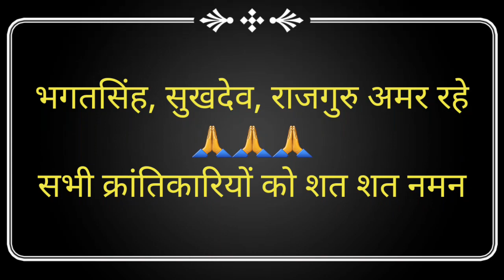भगतसिंह और उनकी माँ का आखिरी संवाद|| क्यों हमेशा पढ़ते रहते थे भगतसिंह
शहीदों को नमन